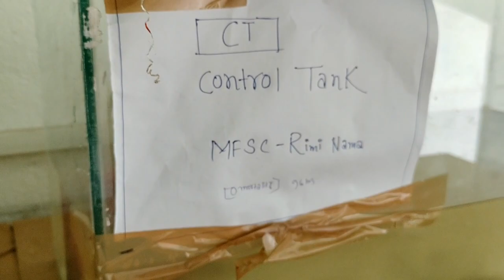How much fish die in the effect of Imidacloprid pesticides to Anabas testudineus After 96hrs Part-2